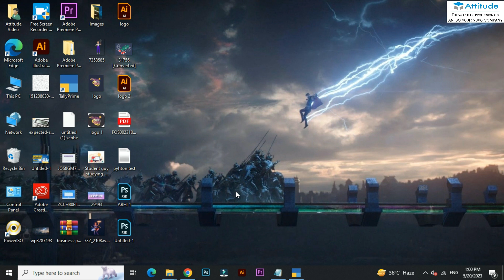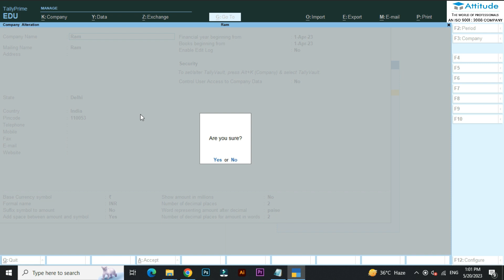Tally Prime- How to Delete Company | Learn With Attitude Academy